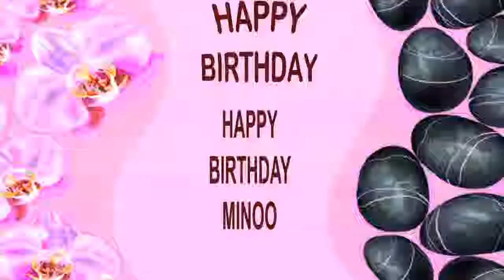Minoo SPA - Happy Birthday